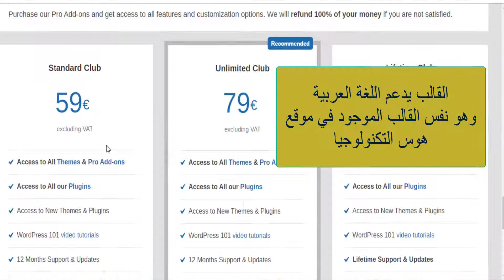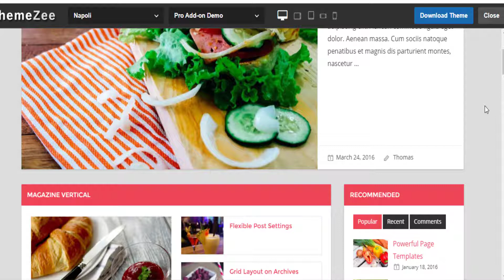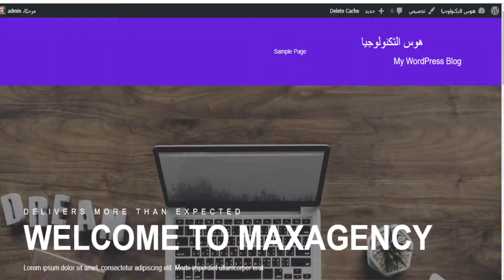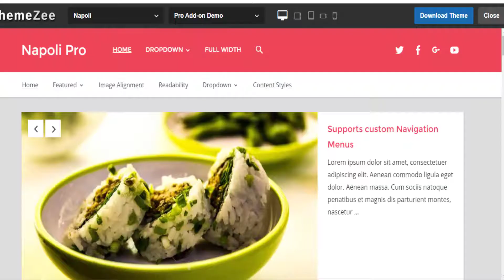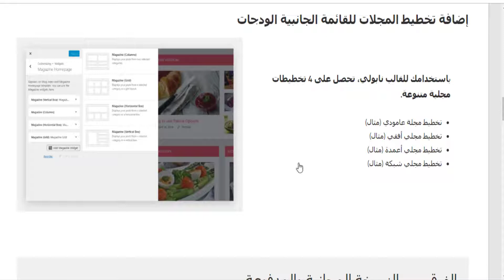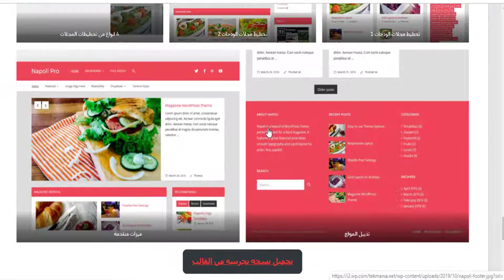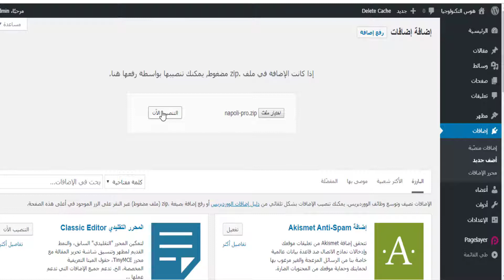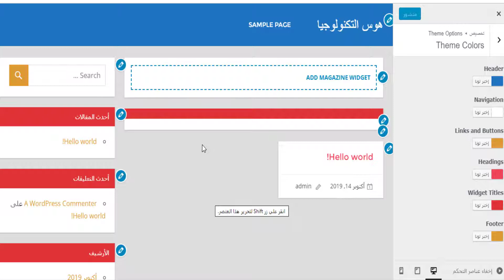6- افضل قالب ووردبرس للمدونات ومواقع الاخبار والمجلات - كيف تبني موقعك الالكتروني بنفسك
كيف تبني موقعك بنفسك
سنتعرف في هذا الفيديو على طريقة تغيير قالب الووردبرس الى قالب آخر، والتعرف على أهم اعدادات القالب، وأيضا سنتطرق إلى أنواع التخطيطات المجلية في هذا القالب.
القالب يمكن استخدامه في جميع أنواع المدونات الشخصية والتقنية والالكترونية ومواقع الأخبار والمجلات.

كيفية اضافة قالب وورد بريس
رابط المقالة على الموقع:

هذا الفيديو من تقديم:
أحمد العدواني